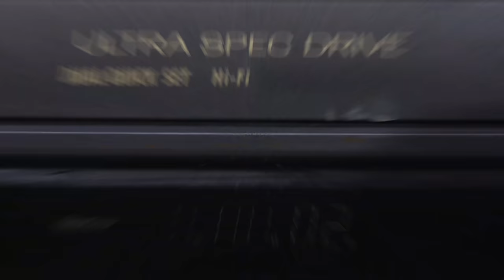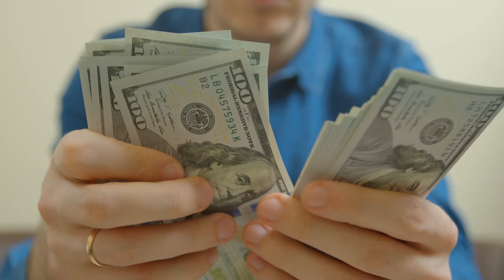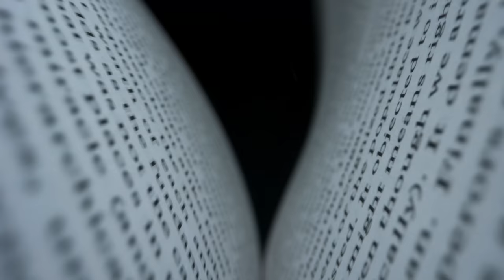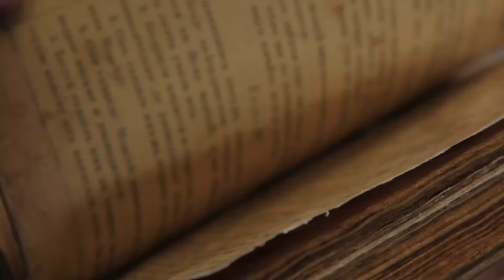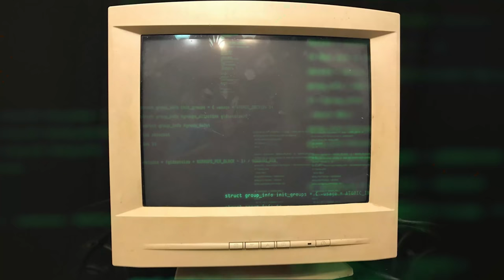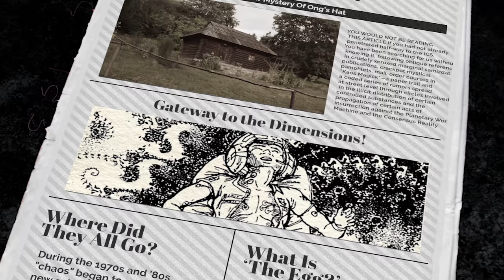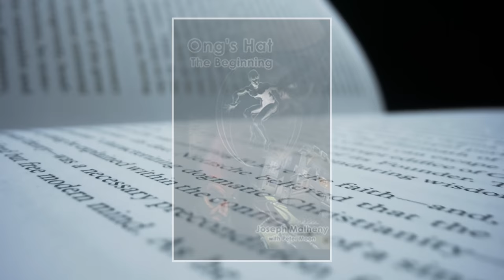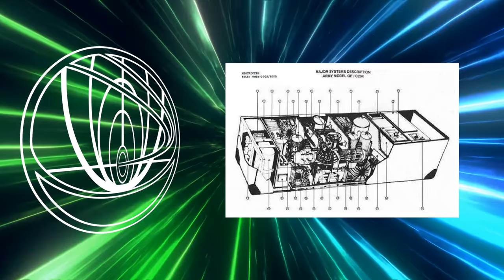Why Did the Scientists in This Remote Cabin Disappear?